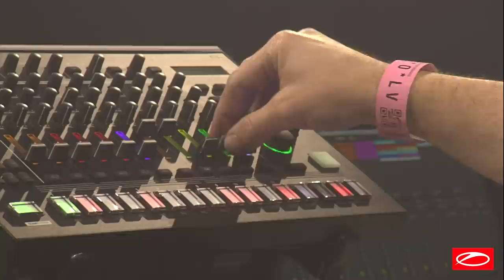Giuseppe Ottaviani Live @ ASOT 950 Mainstage (HQ Audio)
NEW: Join the Giuseppe Ottaviani Producer Masterclass Now

The launch of Giuseppe Ottaviani Live 3.0 at A State Of Trance 950 in Utrecht Mainstage.

01. Giuseppe Ottaviani - 3.0 ID (00:00)
02. Giuseppe Ottaviani - 8K (03:45)
03. Giuseppe Ottaviani - Time To Play (06:45)
04. Chicane ft. Bryan Adams - Don't Give Up (Giuseppe Ottaviani Remix) (10:55)
05. Giuseppe Ottaviani - Morpheus (Dreamstate Europe 2020 Anthem) (15:40)
06. Giuseppe Ottaviani ft. Tricia McTeague - Only a heartbeat away (20:10)
07. Darude - Feel The Beat (Giuseppe Ottaviani Remix) (24:20)
08. Dj Jordan - Direct (Giuseppe Ottaviani 3.0 Rework) (29:15)
09. Nari & Milani - Atom (Giuseppe Ottaviani Bootleg) (33:40)
10. Hypaton - Elevation (36:45)
11. Starpicker - Neversea (Giuseppe Ottaviani Rework) (41:50)
12. Gareth Emery - You'll be Ok (Giuseppe Ottaviani Remix) (45:00)
13. Paul Miller - The Harbour of Heaven (49:35)
14. Ascension - Someone (Giuseppe Ottaviani Remix) (54:15)
15. Giuseppe Ottaviani - Slow Emotion 4 (ASOT 950 EDIT) (58:10)
16. Giuseppe Ottaviani - Till The Sunrise (01:03:10)